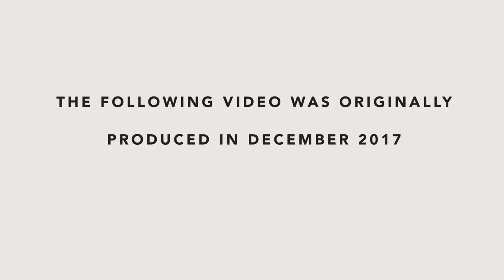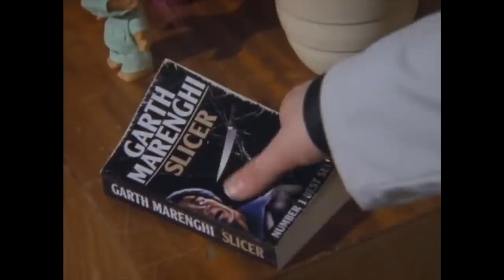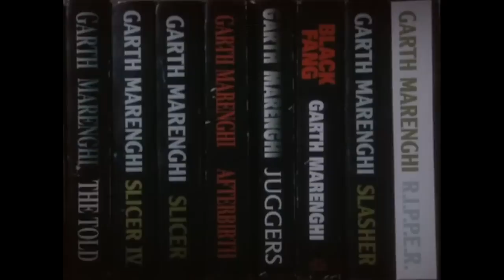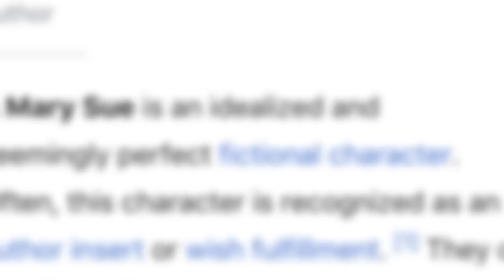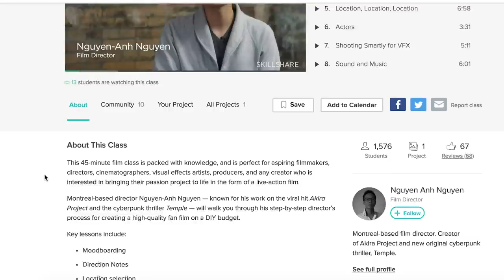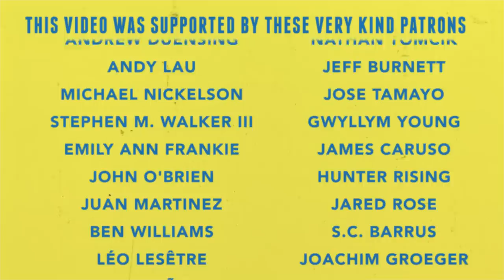How Garth Marenghi's Darkplace Redefines Parody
Special thanks to Mike Curran

SEND US SOME MAIL:
Patrick Willems